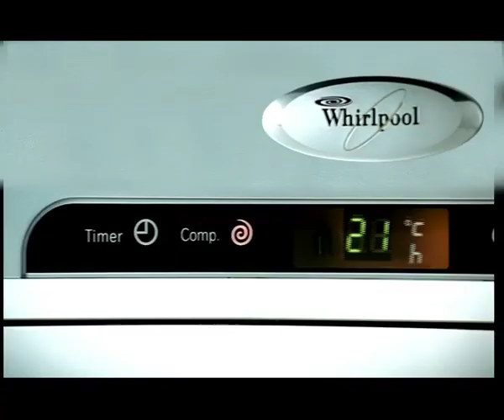Whirlpool Air Conditioners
Assistant Director & Casting Director :
IRFAN ARABI & ARCHANA SHAH